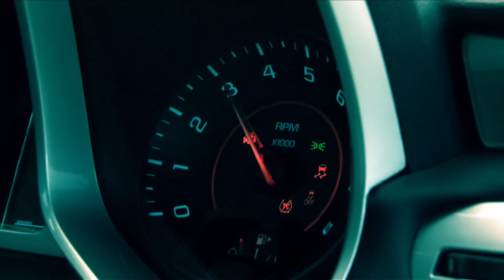Camaro Amarelo - Munhoz e Mariano Oficial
Lançamento nacional do vídeo Camaro Amarelo, gravado no Parque das Nações Indígenas em Campo Grande - MS, no dia 6 de Maio de 2012.
Cenário, palco e direção de vídeo de Fernando Trevisan (Catatau), arranjos e produção musical de Eduardo Pepato e direção geral de Ivan Miyazato.

Camaro Amarelo (Marco Aurélio / Bruno Caliman / Márcia Araújo / Thiago Machado) - Rede Pura/Direto

Agora eu fiquei doce, doce, doce, doce
Agora eu fiquei dodododo doce, doce

E agora eu fiquei doce igual caramelo,
To tirando onda de Camaro amarelo.
E agora você diz: vem cá que eu te quero,
Quando eu passo no Camaro amarelo.

Quando eu passava por você,
Na minha CG você nem me olhava.
Fazia de tudo pra me ver, pra me perceber,
Mas nem me olhava.

Aí veio a herança do meu "véio",
E resolveu os meus problemas, minha situação.
E do dia pra noite fiquei rico,
"To" na grife, "to" bonito, "to" andando igual patrão.

Agora eu fiquei doce igual caramelo,

E agora você vem, né?
Agora você quer.
Só que agora vou escolher,
Ta sobrando mulher.